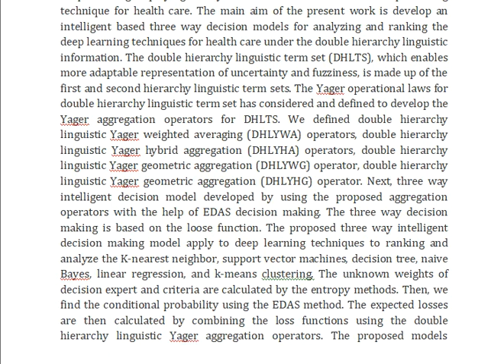Analyzing the Deep Learning Techniques Based on Three Way Decision Under Double Hierarchy Linguistic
IEEE PROJECTS 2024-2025 TITLE LIST

Support Including Packages
Complete Source Code
Complete Documentation
Complete Presentation Slides
Flow Diagram
Database File
Screenshots
Execution Procedure
Readme File
Video Tutorials
Supporting Software
Support Specialization
24/7 Support
Ticketing System
Voice Conference
Video On Demand
Remote Connectivity
Document Customization